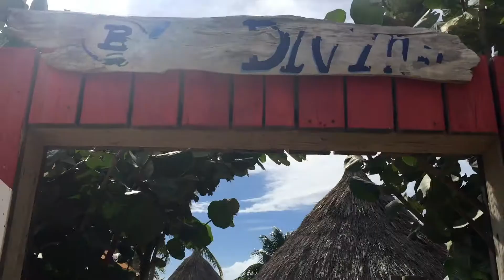VLOG #004 Deedee & Didi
Mi gente!

I had the pleasure of spending two fun filled days with a bunch of laughter (i mean work) filming the iamcuracao promo with -the guy that doesn’t sweat under pressure- Sir Didi Gregorius.

Except for that he is crazy creative, super easy going and his girlfriend does the cutest nail art. He definitely loves his sport(s) and he loves his island. Seeing the island through his eyes was a blast and being a part of the team makes me super proud.

Shout out to the Curacao Tourist Board!

Track: “Palmtrees” by Ehrling